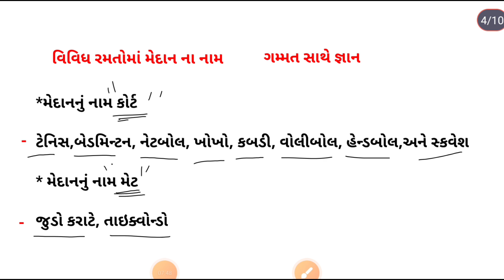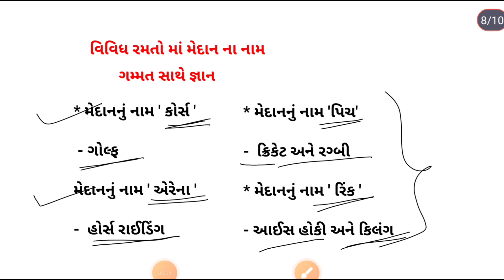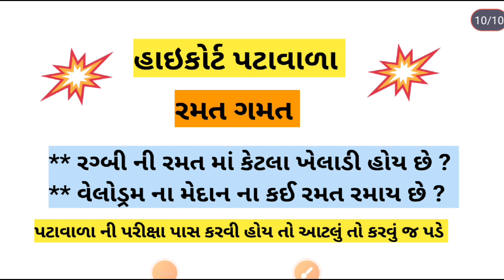વિવિધ રમતો ના મેદાન અને ખેલાડીઓ ની સંખ્યા | Ramat gamat | ramat gamat in gk in gujarati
ramat gamat
ramat gamat gk in gujrati

રમત ગમત

રમત ગમત ના પ્રશ્નો 2023

રમત ગમત ના પ્રશ્નો

રમત ગમત ના વિડીયો

રમત ગમત gk

રમત ગમત કરંટ

રમત ગમત ભાગ 2

રમત ગમત 2023

રમત ગમત ભાગ 1

રમત ગમત ના વિડિઓ
ramta gamat question
ramat gamat vidio